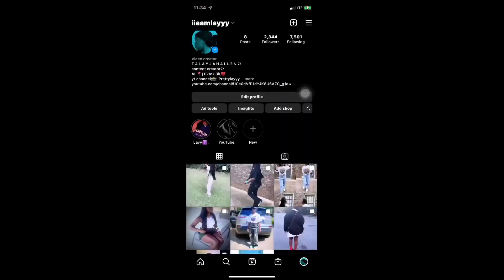GRWM: FIRST DAY OF SCHOOL 2022! | 6am morning routine, GRWM, & more